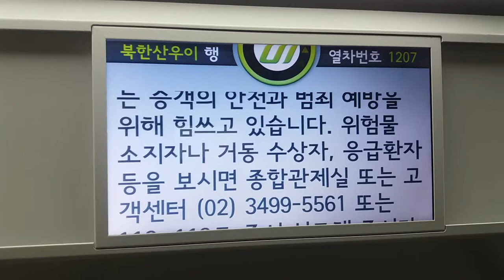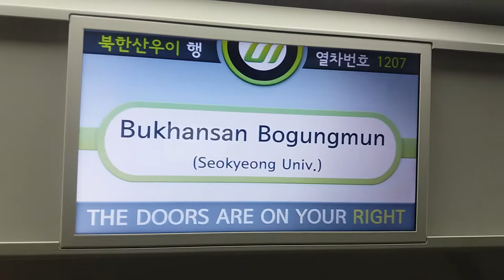(17/09/30) 우이·신설선 북한산우이행(1207) 북한산보국문역 LCD 표출